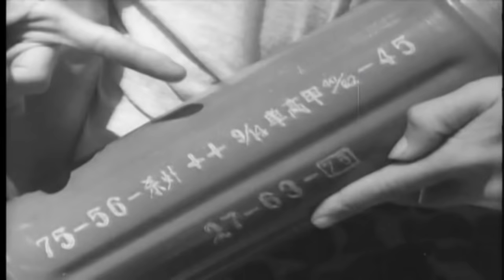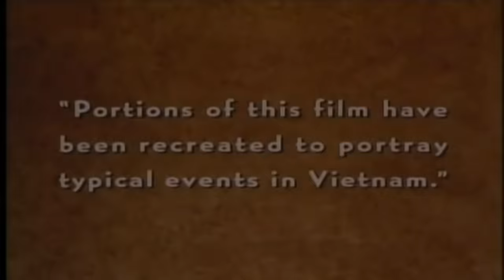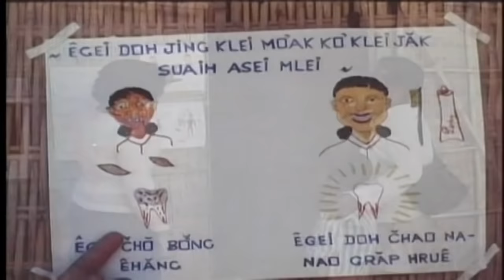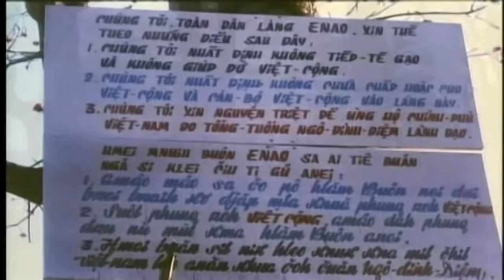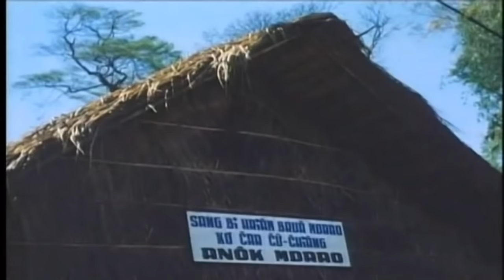BATTLEZONE | Vietnam War Documentary | WAR AGAINST COMMUNISM - MARINES SAVES THE DAY | S1E9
The Communist threat and its zenith in Vietnam is the focus of this video hosted by John Wayne, featuring interviews and film clips. The secret war between Vietnamese and the communist Nazi indoctrination.